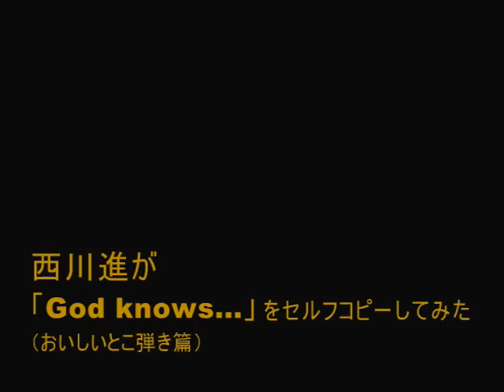西川進が「God knows...」をセルフコピーしてみた（おいしいとこ弾き篇）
ギターマガジン4月号の特集『アニソン補完計画』と連動しています。おいしいところのTAB譜が載ってます。